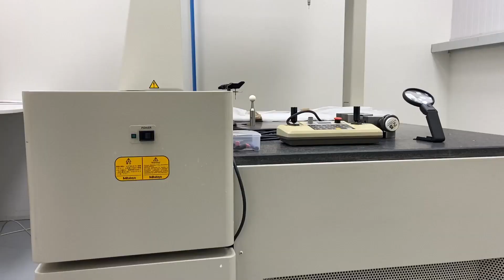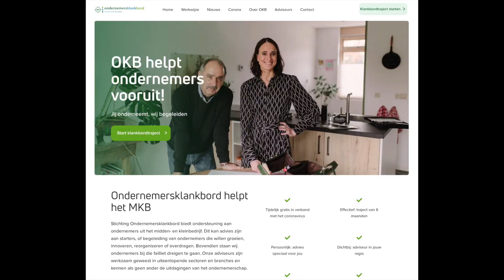Metec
Metec is een fijnmechanisch metaalbedrijf. Met CNC-frezen en CNC-draaien verspaant Metec fijnmechanische componenten voor diverse industrieën. Naast 3- en 4-assige machines beschikt Metec ook over een geavanceerde 5-assige machine, en over een professionele geconditioneerde 3D-meetmachine. Dit alles maakt het mogelijk om producten met grote nauwkeurigheid te realiseren.